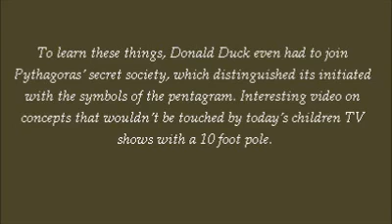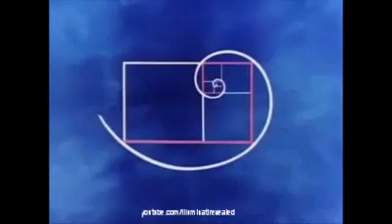Disney - Sacred Geometry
Pentagrams, golden proportions.